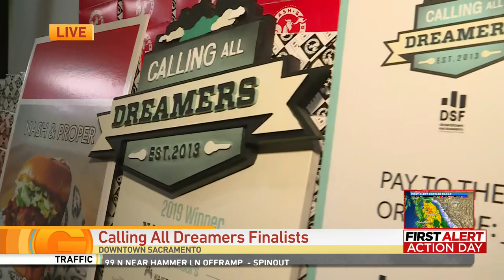Calling All Dreamers - Semi Finalists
Downtown Sacramento Foundation recently announced the six business concepts selected to continue to the final phase of the 10th Annual Calling All Dreamers business incubator program: Burnside Coffee Bar, Dipped N Color, Flora & Fauna, Mercado Urbano, Retrospect-Vintage Fashion, and The Teetotalist.